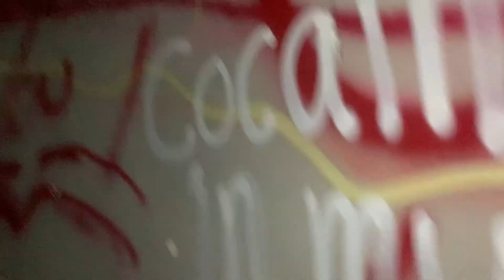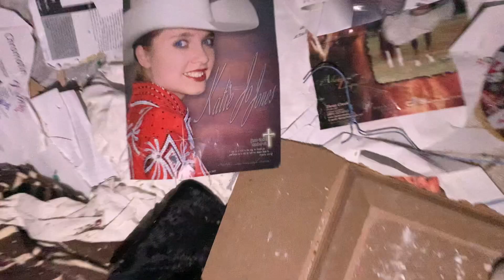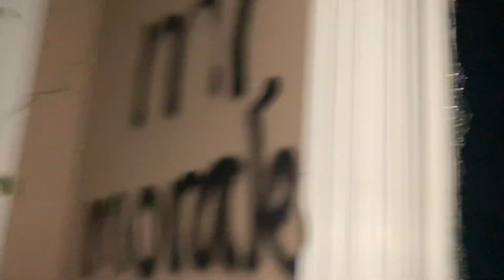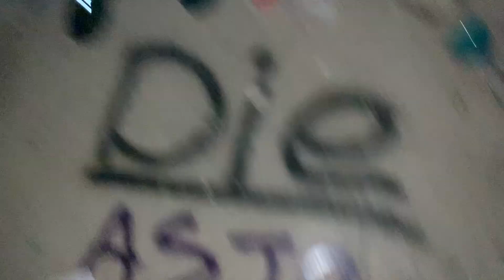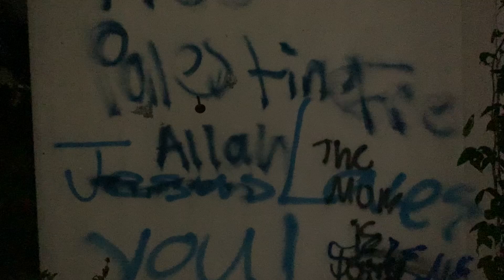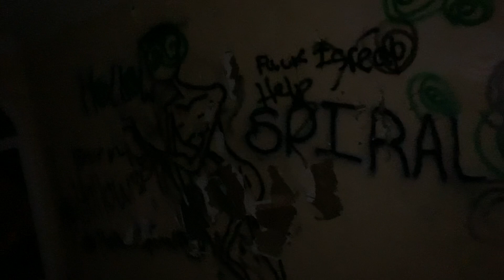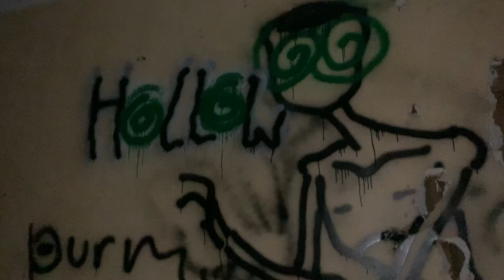Exploring an Abandoned Mansion! Nashville Urbex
spread some love if you are seeing this :)